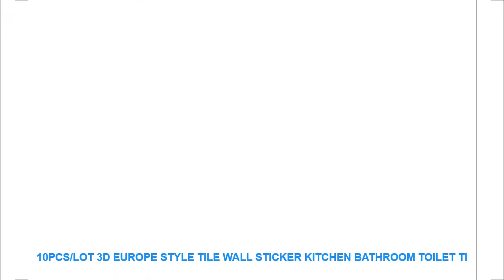10pcs/lot 3D Europe Style Tile Wall Sticker Kitchen Bathroom Toilet Ti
- $ 2.39 USD with FREE Worldwide Shipping! Limited Price 10pcs/lot 3D Europe Style Tile Wall Sticker Kitchen Bathroom Toilet Tiles Waist Line Art Mural Vinyl Floor Diagonal Wall Decals

Style : Modern
Pattern : Plane Wall Sticker
Specification : Multi-piece Package
Model Number : E00332
Material : PVC
Theme : Pattern
Scenarios : Floor
Censor Code : E00332
Brand Name : LISM

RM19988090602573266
Product Name: Simulation Tile Sticker
Product material: PVC
Product size: 10*10CM
Product packaging: 10 pieces into the OPP bag
This product is bright in color made of PVC transparent film environmentally friendly and waterproof. The pattern is rich and creative. It is posted in the living room making the home life dynamic and energetic making people comfortable and comfortable!
Customers can also design and style according to their own preferences.
You are leading your own furniture design.
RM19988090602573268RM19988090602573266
Product material: PVC
Product size: 10*10CM
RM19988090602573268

Similar Product
8 10 Layers Commercial Food Dehydrator for Mushroom Snacks Fruit Meat Dehydrated Food Drying Machine Food
Commercial big capacity food dehydrator sliced Fruit dryer machine small food dryer with 10 layers
30 Layer Commercial Professional Fruit Food Dryer Stainless Steel Food Fruit Vegetable Pet Meat Air Dryer
8 Layer Commercial Professional Fruit Food Dryer Stainless Steel Food Fruit Vegetable Pet Meat Air Dryer
Commercial 48 layer Fruit Dryer Household Food Fruit Tea Bean Drying Air Dryer Largest Food Dehydrator
Commercial 20 Layers UCK Fruit Dryer Food Vegetable Dehydrator Soluble Bean Air Dryer Dry Fruit Mini
10 Layer Large Commercial Capacity Fruit Dryer Stainless Steel Vegetable Drying Machine Herbal Food Dehydrators Safe
4 Layer Food Dehydrator Dried Fruit Machin

scarface Vintage Metal Tin Signs Retro Tin Plate Sign Wall Decoration for Cafe Bar Shop and Restaurant =
Sheep Dandelion Feather Quote Landscape Wall Art Canvas Painting Nordic Posters And Prints Wall Pictures For Living Room Decor =
2018 On Sale Office Writing Cute Animals Sticker Post It Bookmark Memo Marker Point Flags Sticky Notes label Decoration =
DIY Creative Wall Clock For Living Room Modern Design Clocks For Home Decor 3D DIY Mirror Clocks Modern Watch Creative Gift F =